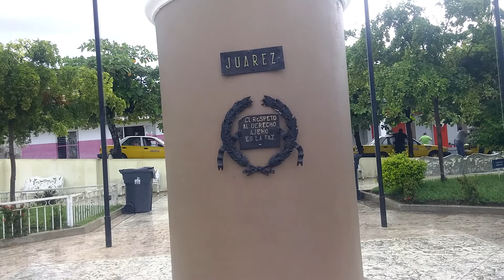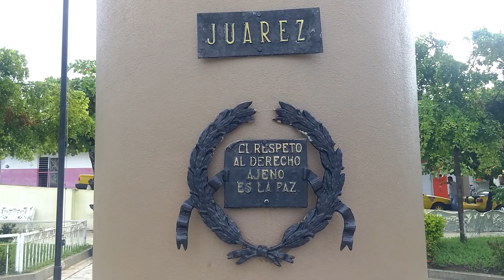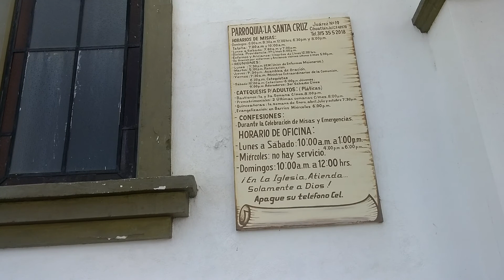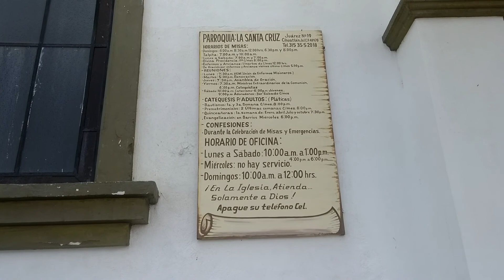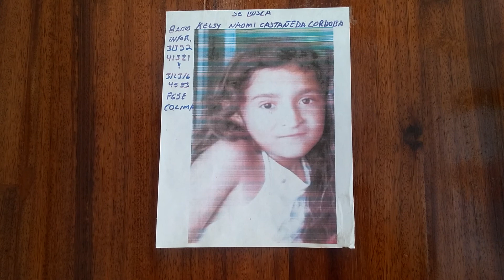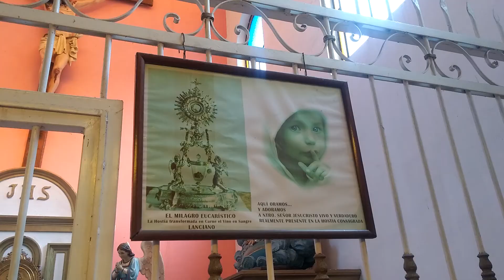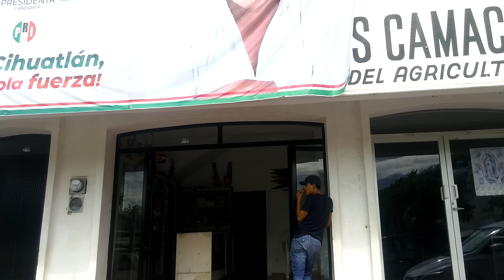06-13-18 CIHUATLAN JALISCO MEXICO-JORGE LUIS ALVAREZ EL NAVEGANTE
Entretenimiento-Personas y Blogs